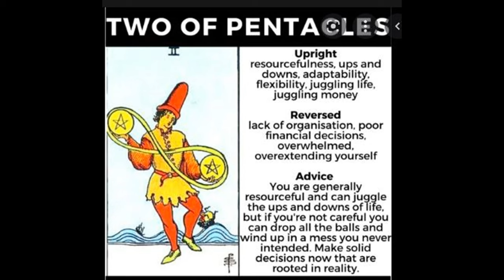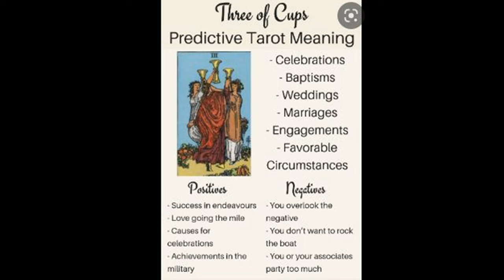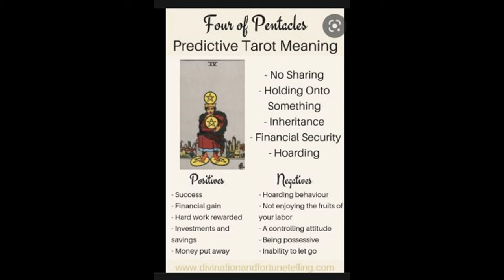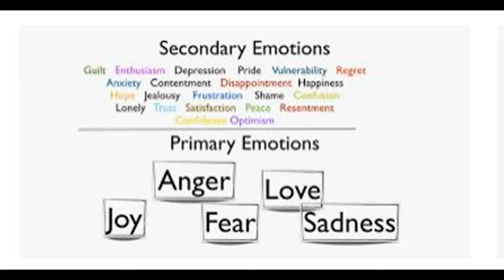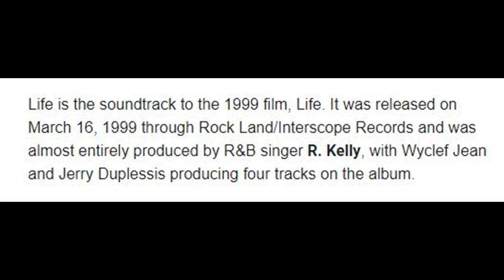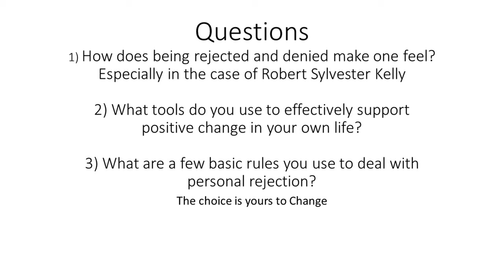R Kelly Appeal TV- Surviving Rejection & Denial-In Tune In The Month Of June Series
RKelly freeRKelly Rejection denial emotion Q&A RKellyAppealTV As Supporters of R- Kelly Await the sentencing of Robert Sylvester Kelly we must make positive use of our time. So, we will be creating a Q&A on your thoughts surrounding the topics of R Kelly. Thank you for viewing and supporting the channel.